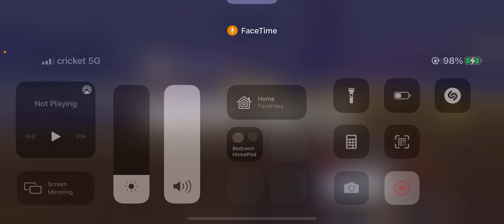Cod BR win🧛🏻‍♀️ 5-9-2021